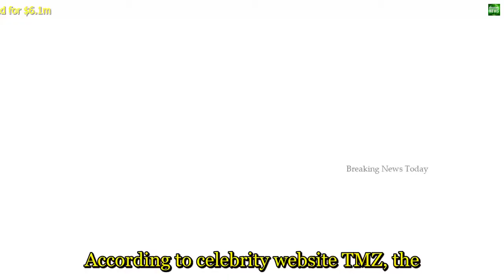1075 Breaking News Kim Kardashian bodyguard sued for $6 1m